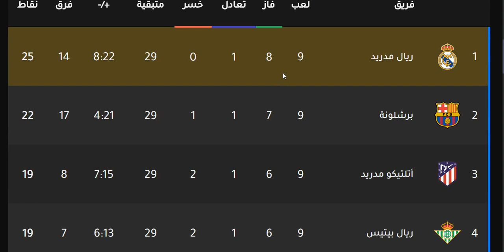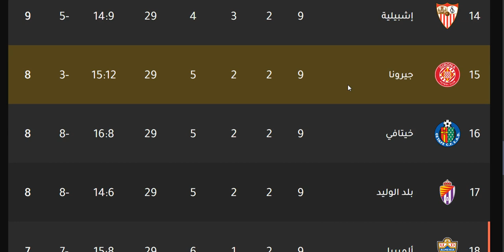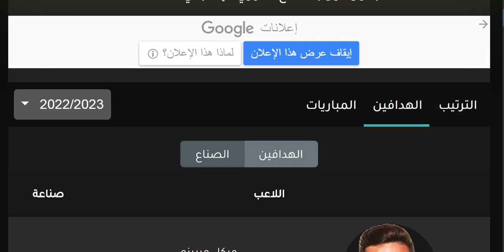ترتيب الدوري الاسباني وترتيب الهدافين ونتائج مباريات الجولة 9 اليوم الاثنين 17-10-2022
ترتيب الدوري الاسباني وترتيب الهدافين ونتائج مباريات الجولة 9 اليوم الاثنين 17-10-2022      ترتيب الدوري الاسباني وترتيب الهدافين ونتائج مباريات الجولة 9 اليوم الاثنين 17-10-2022

ترتيب الدوري الاسباني وترتيب الهدافين الجولة 9 اليوم الاحد 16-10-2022 - فوز ريال مدريد في الكلاسيكو

إشبيلية
اشبيلية
ريال بتيس
ريال بيتيس
فالنسيا
غرناطة
غرناطه
خيتافي
ختافي
جيتافي
جتافي
ليفانتي
ديبورتيفو ألافيس
ديبورتيفو الافيس
سيلتا فيغو
سيلتا فيجو
سلتا فيغو
فياريال
بلد الوليد
برشلونة
برشلونه
أتليتك بيلباو
اتليتك بيلباو
أتليتكو مدريد
اتليتكو مدريد
ريال مدريد
الريال
الملكي
إيبار
ايبار
ريال سوسيداد
ريال سوسييداد
أوساسونا
اوساسونا
قادش
إلتشي
التشي
هويسكا

اتليتكو مدريد 73
برشلونة 71
ريال مدريد 71
اشبيلية 70